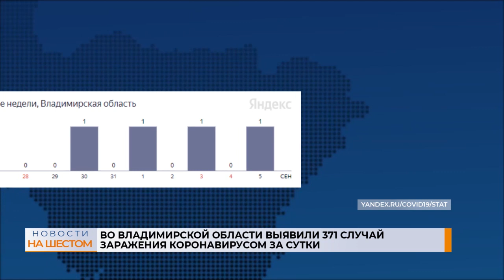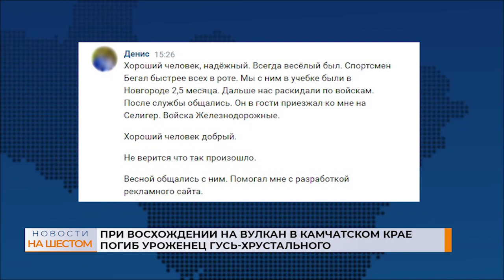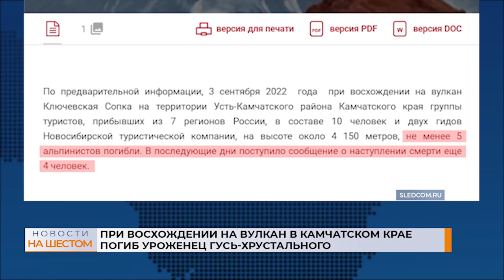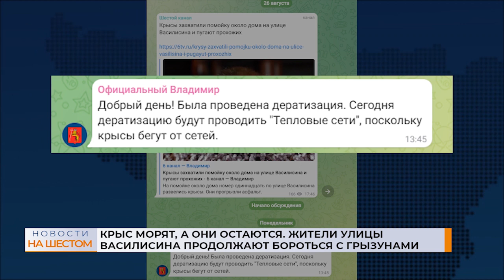Выпуск новостей 5 сентября 2022